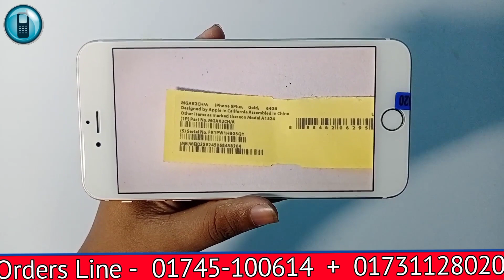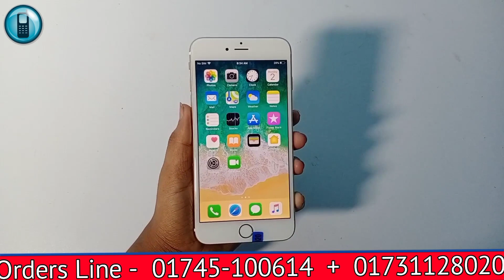বাজারের সেরা কমদামি আইফোন কিনুন // Apple Iphone 6+ Full Box - 2gb 64gb Original Official Mobile //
Apple Iphone 6+ Full Box - Original Official Mobile - 2gb 64gb Unboxing In Mobile Market